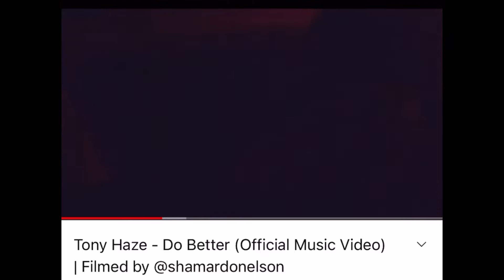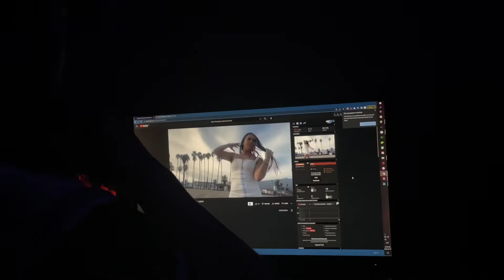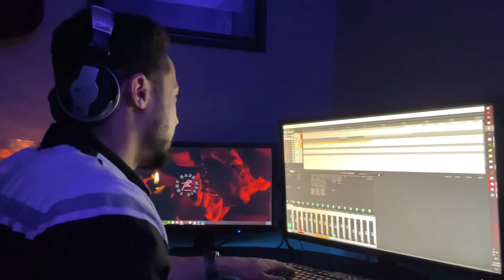Starting our Rap Careers